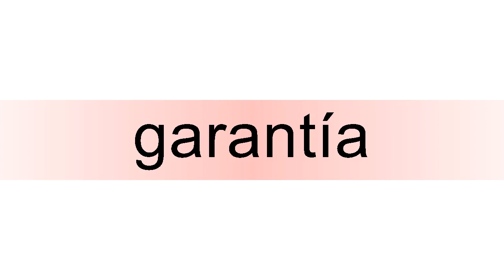How to pronounce garantía